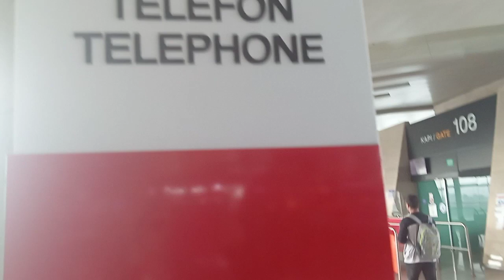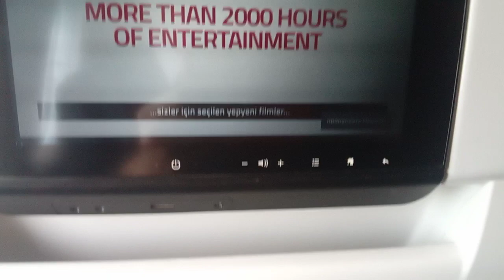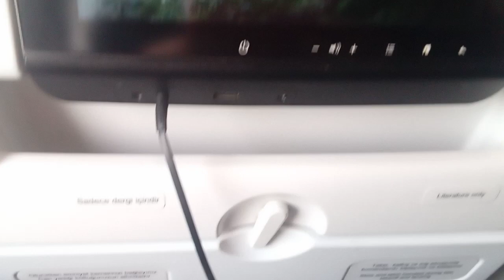58. 4. Турция. Перелёт из Анкары в Стамбул